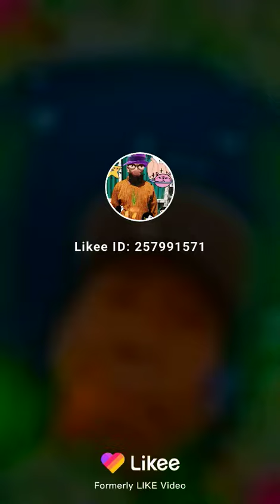Mery betta jomki bhummisey aow.